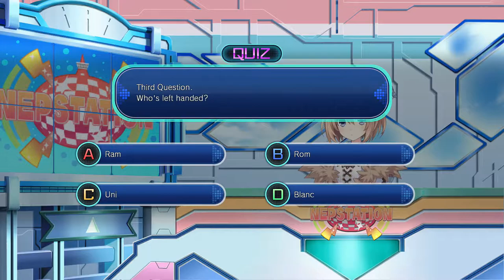Megadimension Neptunia VII (12): Normal Ending Longplay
See my guide here for how to get the True End instead